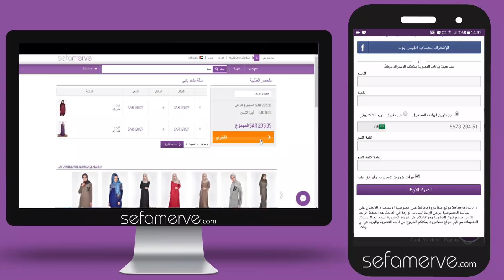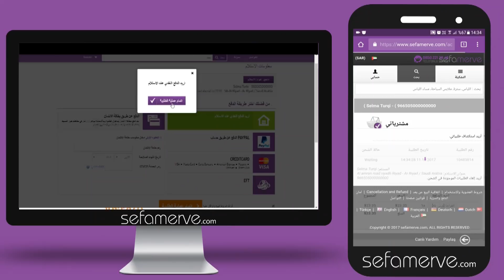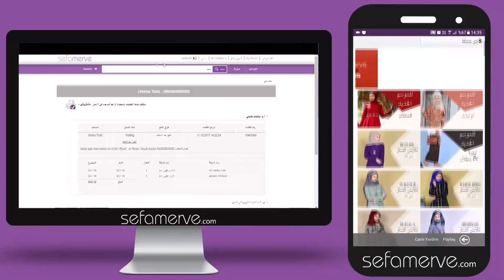كيف يمكن التوصية على طلبية من sefamerve ؟